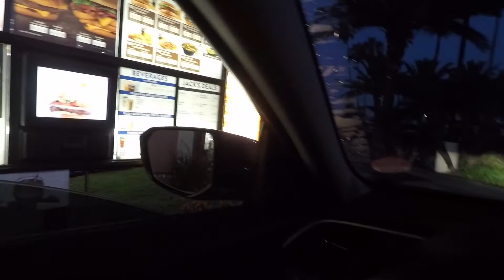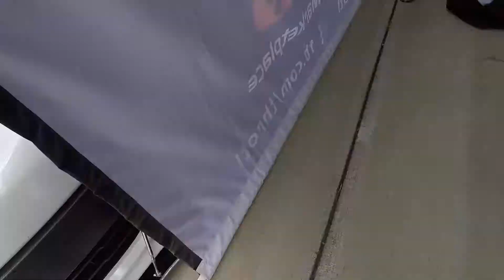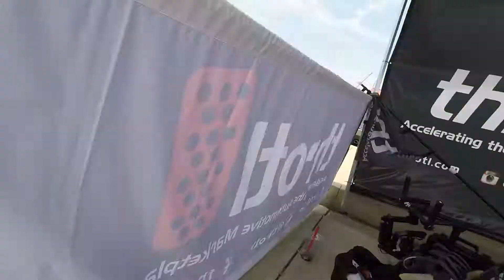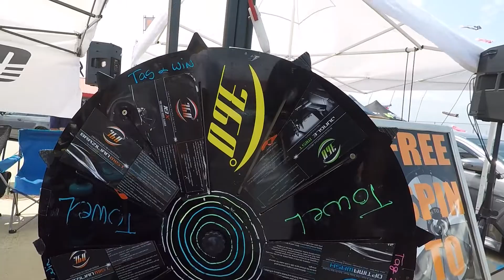TJ Hunt's 3 Tips For Beginner YouTubers @ 86Fest! | VlogginWithJimmy Episode 3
Had a great time at 86Fest! So blessed to have the opportunity to meet my favorite Car YouTubers! Thank y'all so much for watching as always!

Keep Living Life!

~Jimmy